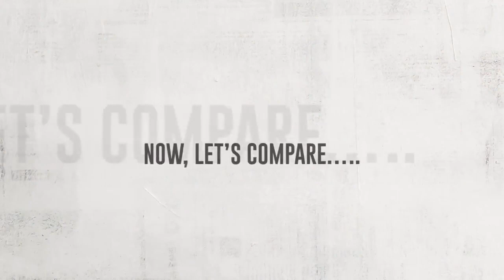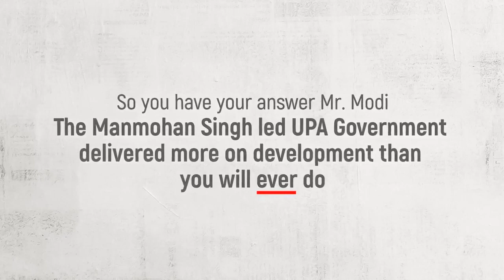Modi vs Manmohan Singh Kiske Samay Mein Zyada Development Hua? Zarur Dekhein!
Dekhiye Chaukaney wale ankde!